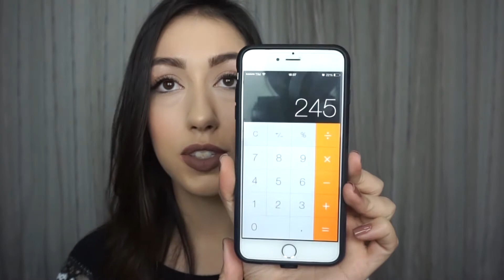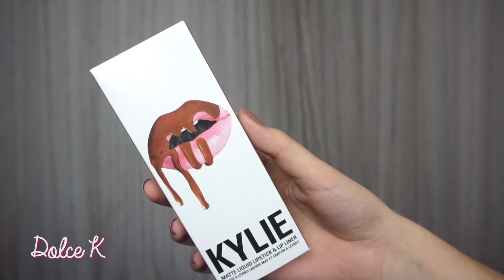KYLIE LIP KIT | Batons da Kylie Jenner | Resenha e Comparações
*Clique na engrenagem da tela e selecione a opção 1080p para assistir o vídeo em uma melhor qualidade!